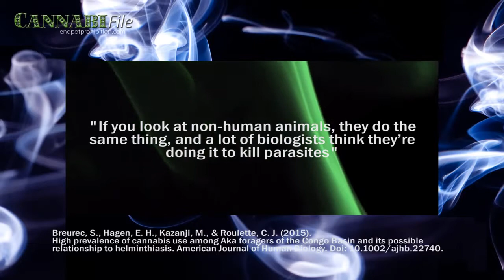Cannabis Users Have Fewer Parasites